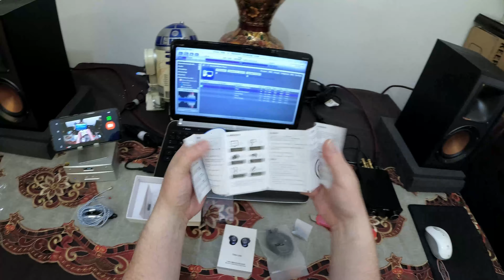TRN V90 Unboxing y Primeras Impresiones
Audífonos TRN V90. ¿Mejorando a los KZ ZSX?.

TRN V90 en Aliexpress color Azul y negro

TRN V90 en Aliexpress color Plata

Cable Chapado en plata Yinyoo 16 núcleos en Aliexpress

HIDIZS Sonata DAC - AliExpress

HIDIZS Sonata DAC  en USB Tippo C - Amazon USA